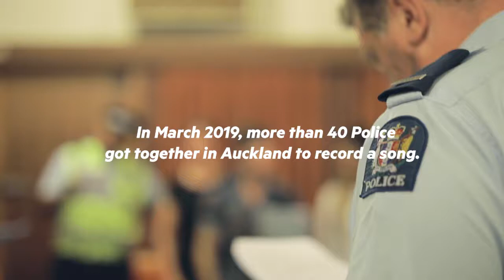Behind the scenes of recording 105 || NZ Poilice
You can watch videos about our work, news, campaigns and appeals.
You'll also find vlogs, and other videos that give you a bit of insight to the different roles within the New Zealand Police.

Interested in joining the Police? Here are the must-haves:
You must be at least 17 years old to apply and 18 when you start at Police College, there’s no upper age limit
You must be a New Zealand or Australian citizen or have New Zealand permanent residency
You must be able to speak, read, write and listen in English
You must be physically fit